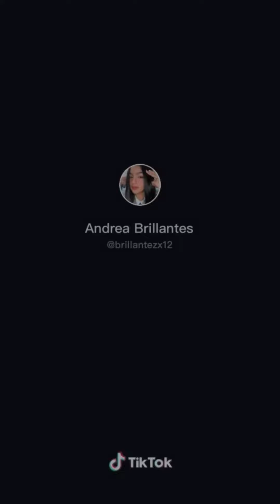It Really Hurts | Tiktok Compilations | Pinoy Tiktok